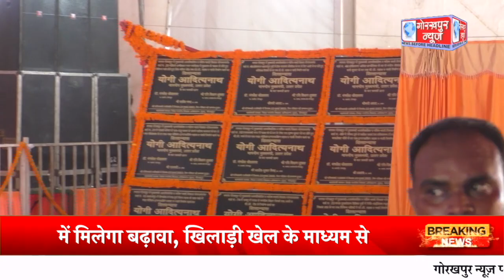मुख्यमंत्री योगी आदित्यनाथ ने भाटी बिहार कालोनी में 6.18 करोड़ की लागत से बनने वाले मिनी स्पोर्ट्स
मुख्यमंत्री योगी आदित्यनाथ ने भाटी बिहार कालोनी में 6.18 करोड़ की लागत से बनने वाले मिनी स्पोर्ट्स कॉम्प्लेक्स का बटन दबाकर किया शिलान्यास,कहा स्पोर्ट कांप्लेक्स से सभी खिलाड़ियों को खेल में मिलेगा बढ़ावा, खिलाड़ी खेल के माध्यम से गोरखपुर सहित देश का नाम करेंगे रोशन